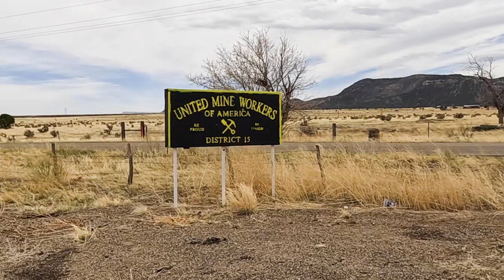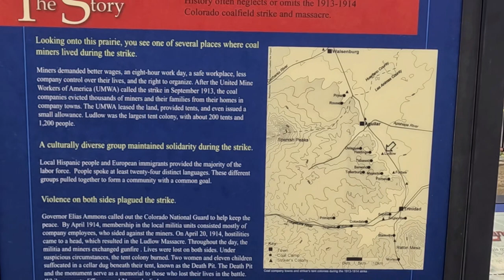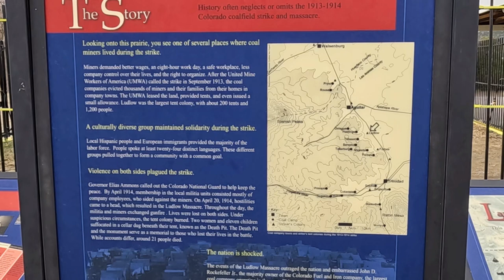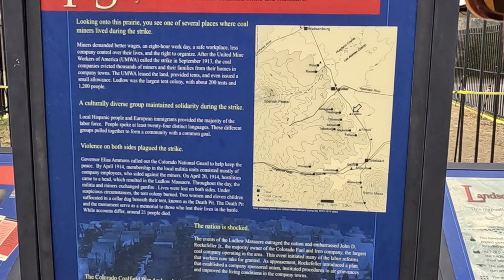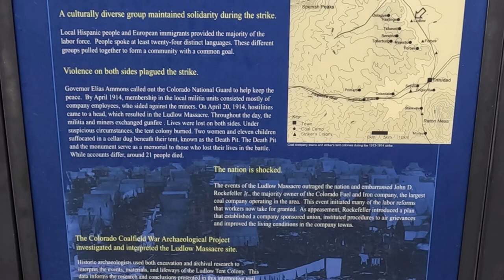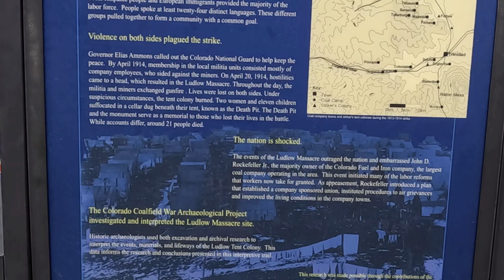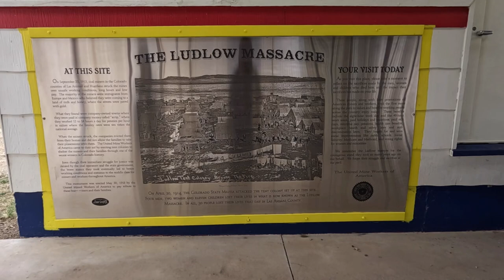Ghost town: Ludlow Colorado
Ludlow is a pretty quiet place on a weekday. There was a massacre there, when a mining company and the National Guard flexed their muscles against coal miners who only wanted better working conditions. Come with Marshall and Gwyn to see what's left.